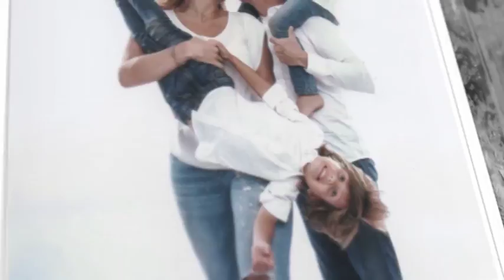Entrevista Especial al Gobernador Vielma Mora S#1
Entrevista de personalidad hecha al Gobernador José Gregorio Vielma Mora, acerca de su vida familiar, profesional y política por parte de los periodistas: Leidy Zafra (Diario La Nación) y Freddy Villamizar (Televisora Regional del Táchira). Transmitido por la Televisora Regional del Táchira el día 12 de octubre de 2017 a las 9pm